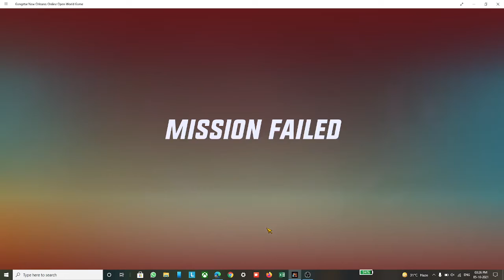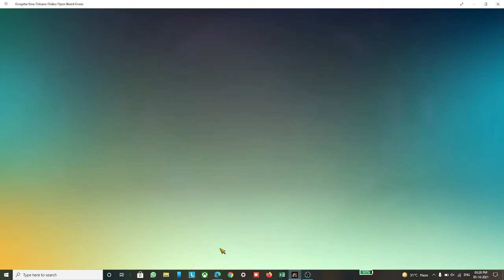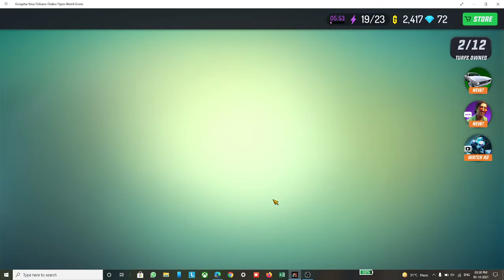My New Car With PAINT in gangaster new ocean GAMPLAY 5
Please Support The Dinala Fox